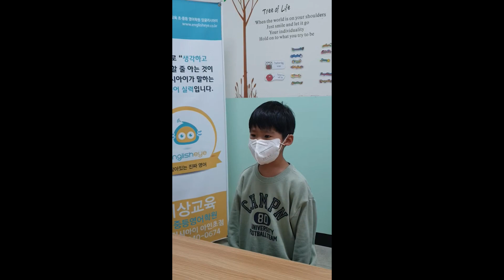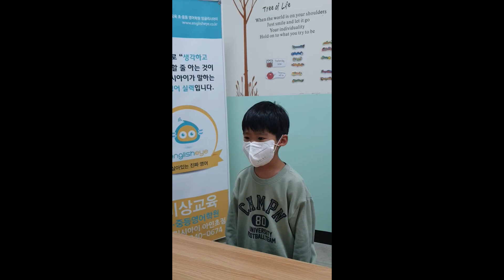2023 잉글리시아이 포트폴리오 콘서트 경기도 화성시 청계동 영어학원 아인초점 박현서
2023 잉글리시아이 포트폴리오 콘서트 경기도 화성시 청계동 영어학원 아인초점 박현서 - My best friend